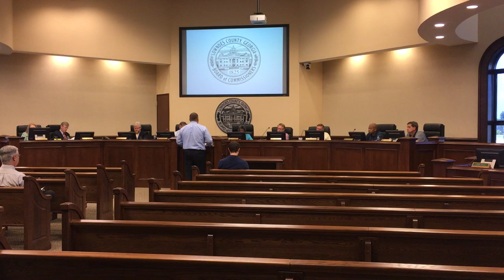6b. EMGrants User Access Agreement @ LCC Work - 2019-08-12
Lowndes County Board of Commissioners (LCC) Work Session o - 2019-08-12